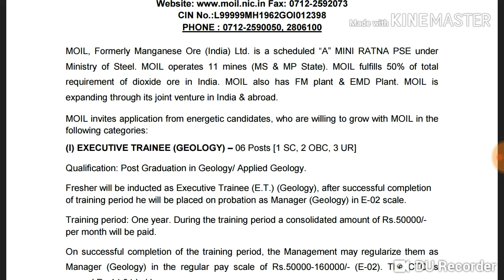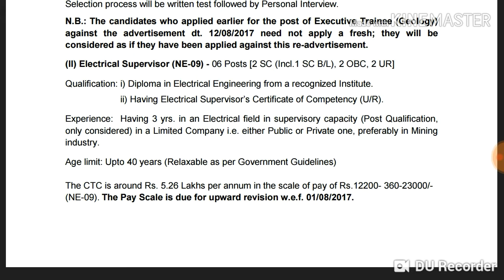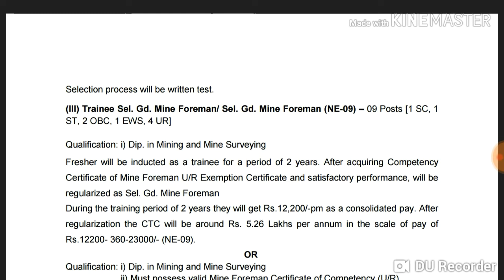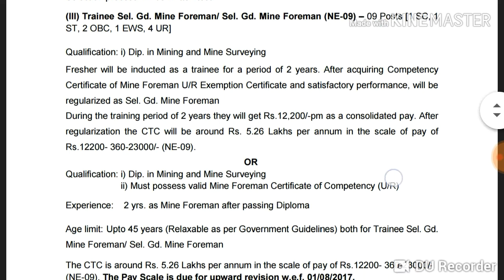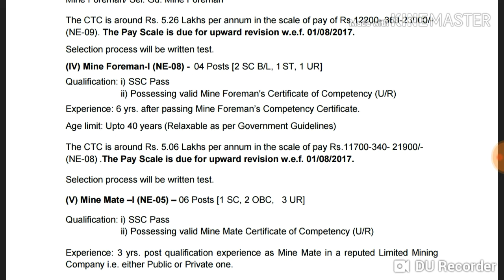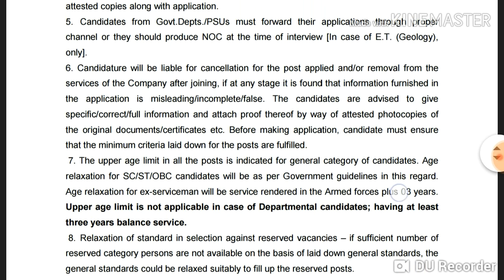Latest jobs information | job update in telugu | recruitment 2019 | 10th pass govt jobs in moil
Moil jobs :

MOIL Ltd Recruitment 2019 moil.nic.in Executive Trainee, Electrical Supervisor, Mine Foreman & Other – 41 Posts Last Date 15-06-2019